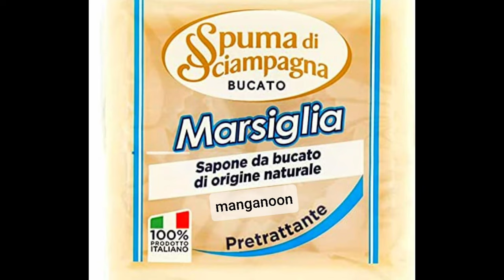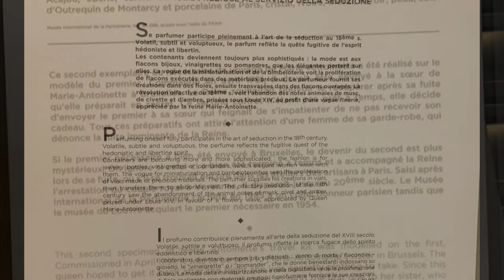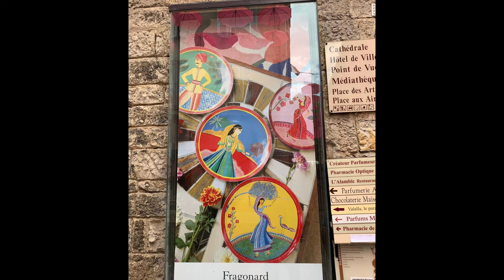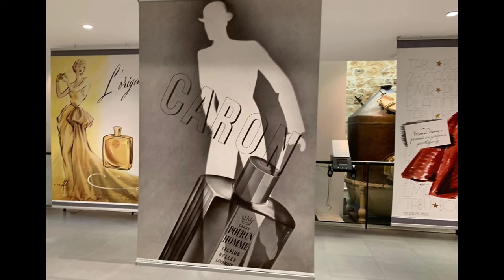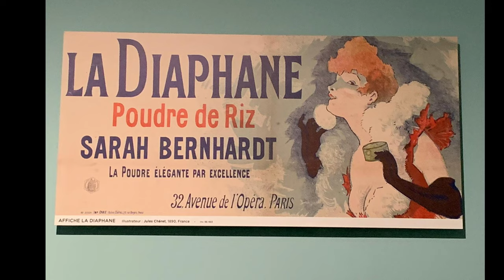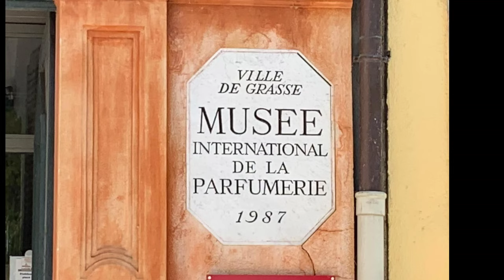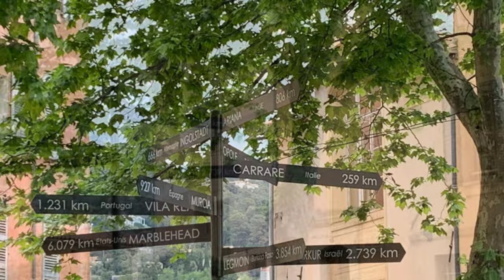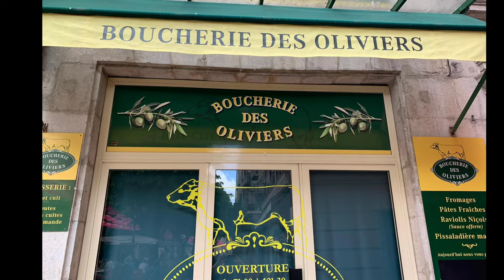Solarolo Rainerio (CR)Viaggio on Provenza -Ultimo giorno "Grasse"Video Foto.